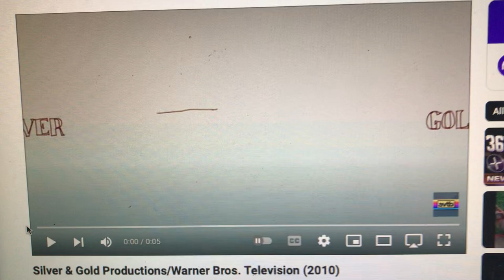Silver & Gold Productions/Fox Television Studios (2008-2013)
From Season 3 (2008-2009) to Season 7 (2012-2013) of Don't Touch the Remote (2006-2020).

Starting in 2008, the logo for Fox Television Studios was enhanced and modified.